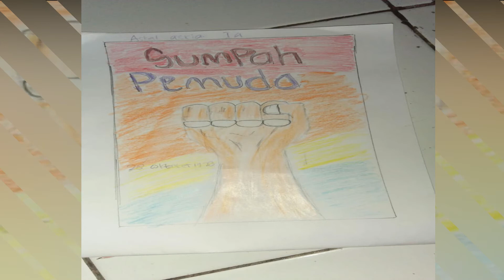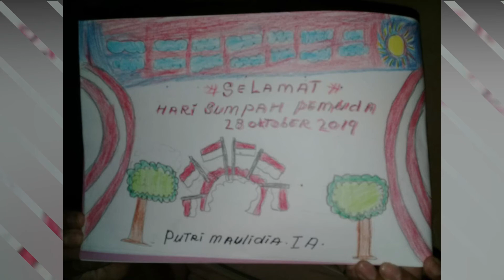Kreasi Menggambar Kelas 1 Tema Sumpah Pemuda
Kreasi menggambar anak - anak kelas 1 SDN SERUA 02 CIPUTAT dalam memeriahkan Peringatan Hari SUmpah Pemuda Tahun 2020.

Selamat Menyaksikan !!